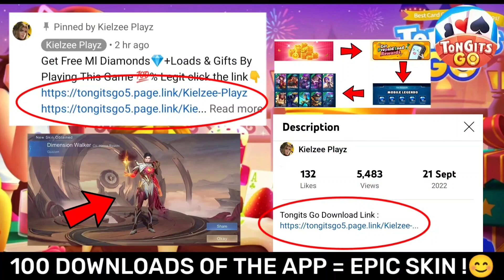MLBB BEST TIKTOK VIDEO | ML TIKTOK NEW FREESTYLE | ML MEMES | ML TIKTOK FUNNY MOMENTS!